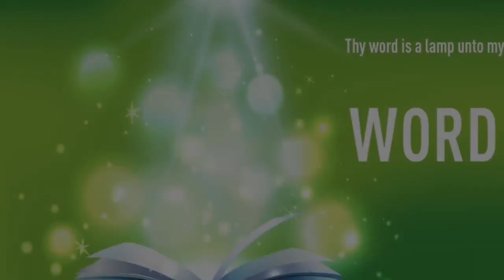”THE MOST JOYOUS NEWS THE WORLD HAS EVER HEARD" | English | 25-DEC-2022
Language : English
Verse : Luke 2

10. And the angel said unto them, Fear not: for, behold, I bring you good tidings of great joy, which shall be to all people.